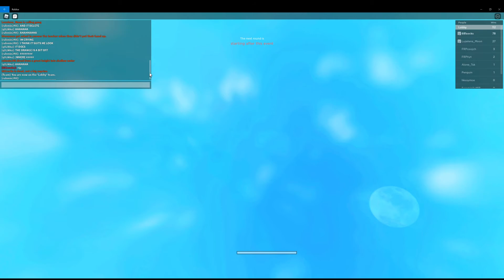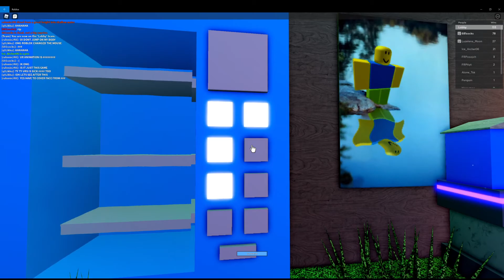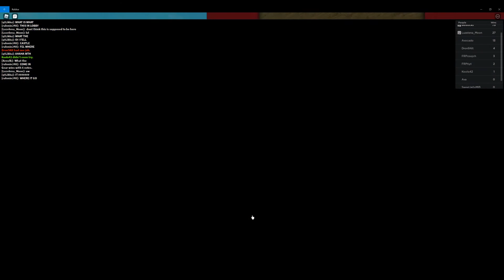Horrific Housing is my fav.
It's some fun stay safe ;).